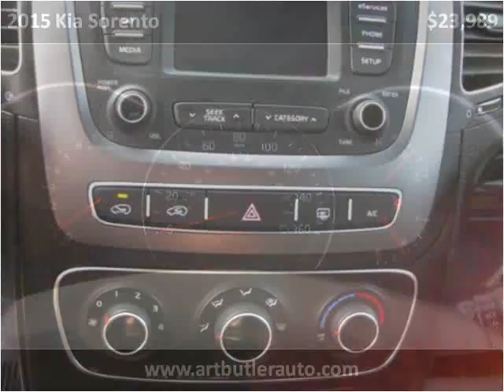2015 Kia Sorento Used Cars Accident MD